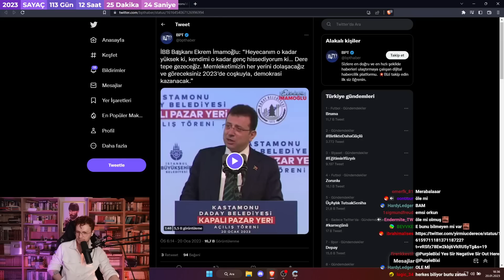İmamoğlu, Kastamonu'da "Bir an Önce bu Rejimi Değiştirmeliyiz!"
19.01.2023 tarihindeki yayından